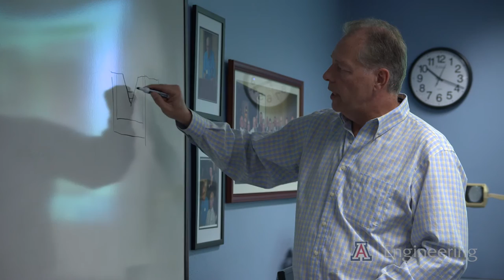Arizona Engineering: Be an Inventor for Life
UA electrical and computer engineering undergrad Nikitha Ramohalli discovered that "engineer" is just a fancy word for being an inventor.